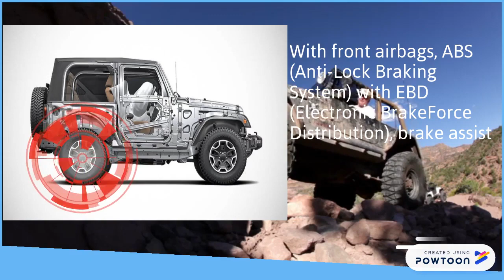MAHINDRA THAR 2020 2019 New-gen Mahindra Thar 2019 With Modern Features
EW 2020 MAHINDRA THAR SPOTTED ON TEST - LAUNCH EXPECTED SOON
he next-gen Thar will be based on all-new platform, which is likely to be used in the new-gen Scorpio. The new model will be more efficient, safer and slightly bigger. Moreover, it will be equipped with several safety features and BS6 compliant diesel engine.
The next-gen Thar SUV will be equipped with modern equipment, which is missing in the current model. It is likely to get some advanced connectivity features such as a large touchscreen infotainment system with Android Auto and Apple CarPlay along with a wireless mobile charging and memory seats. The SUV also gets intelligent and assisted driving technologies. It is likely to source some of the features from the new-gen Scorpio such as gear knob, steering wheel and switchgear.

The SUV will receive a 2-DIN music system, air conditioner with heater, multi-functional steering wheel, digital instrument console, etc. The new platform will be compliant with upcoming safety norms. It will also get dual front airbags, ABS (Anti-Lock Braking System) with EBD (Electronic BrakeForce Distribution), brake assist, etc.
Mahindra Thar  - New-gen Mahindra Thar  2019 With Modern Features